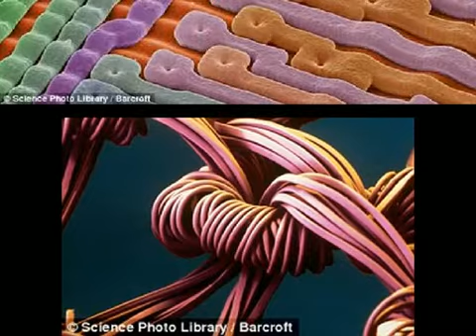تصوير مجهري رائعة خاصة شعر حاجب المرأة